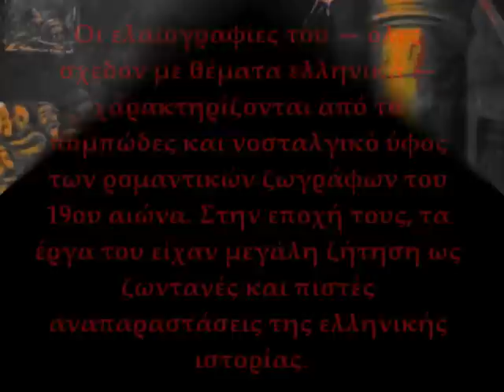ΕΛΛΗΝΕΣ ΖΩΓΡΑΦΟΙ - ΘΕΟΔΩΡΟΣ ΒΡΥΖΑΚΗΣ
ΑΠΟΠΟΙΗΣΗ: ΤΟ ΟΠΤΙΚΟ ΚΑΙ ΗΧΗΤΙΚΟ ΥΛΙΚΟ ΠΟΥ ΠΕΡΙΛΑΜΒΑΝΕΤΑΙ ΣΤΟ ΒΙΝΤΕΟ ΔΕΝ ΜΟΥ ΑΝΗΚΕΙ. ΔΕΝ ΔΗΜΙΟΥΡΓΗΘΗΚΕ ΠΡΟΣ ΠΑΡΑΒΙΑΣΗ ΠΝΕΥΜΑΤΙΚΩΝ ΔΙΚΑΙΩΜΑΤΩΝ ΑΛΛΑ ΚΑΘΑΡΑ ΓΙΑ ΨΥΧΑΓΩΓΙΚΟΥΣ ΛΟΓΟΥΣ.